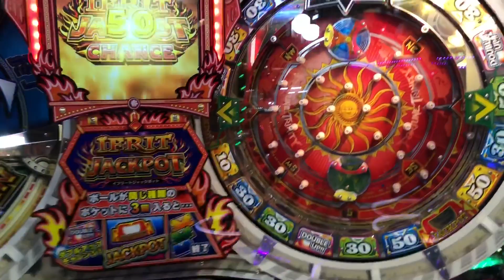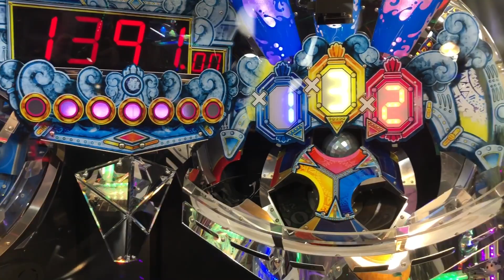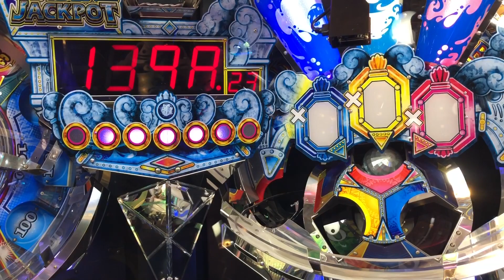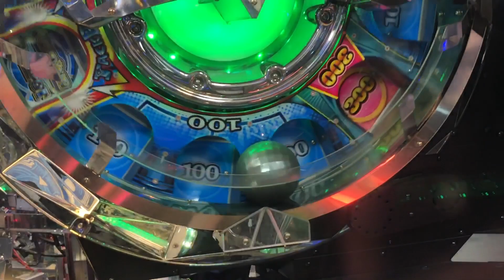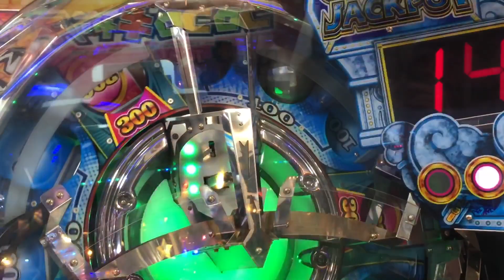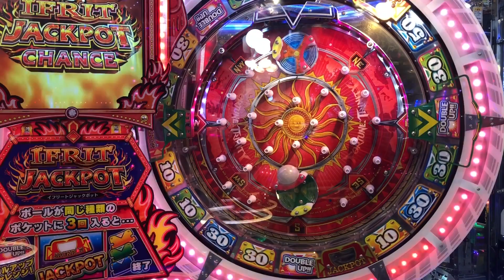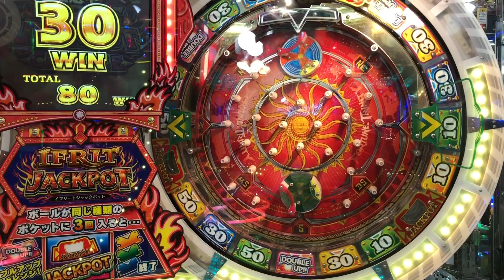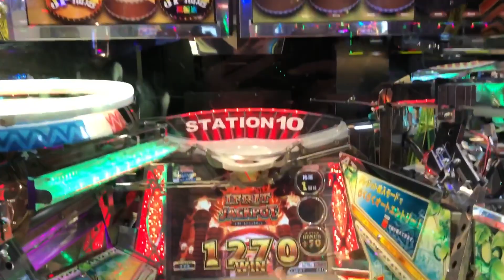精霊の至宝祭 JPC集【1~8】【FT4】